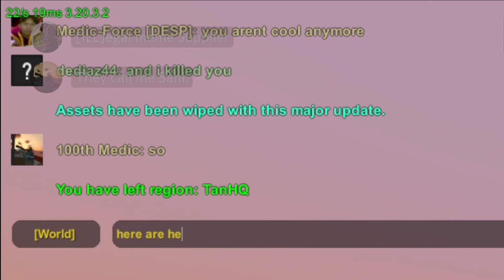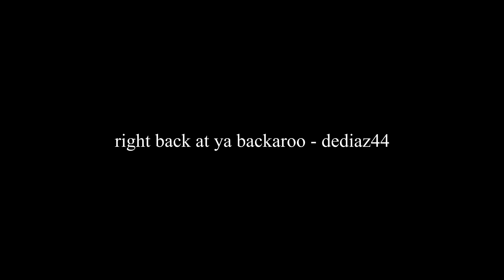Now here we have... a tour around the new iLLturned map...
So... here we have the first day of iLLturned's Engineer Content Drop.   Pretty hot ngl, and my bad that it took me a full month to get this out yea.

(oh and static can you pls make the tip's tab a playable part of the map o - o)